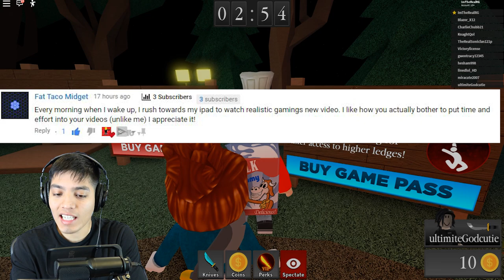SURVIVE THE KILLER IN ROBLOX 😱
A team of Survivors VS a killer, who will win?